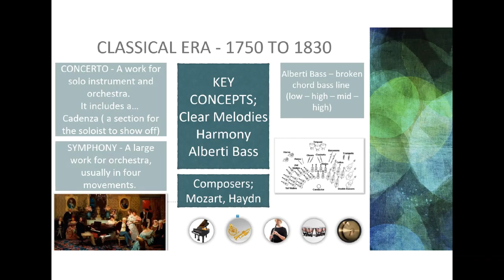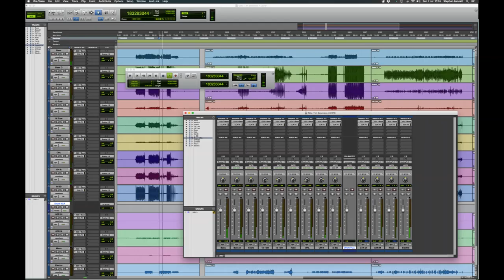Music Departmental Video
A Snapshot of what is involved in our new S3/4 Music course. Speak to Mrs Gibb/Mrs Allan for more information.